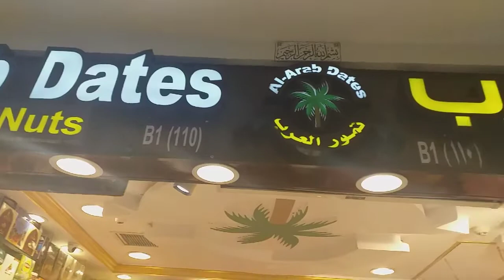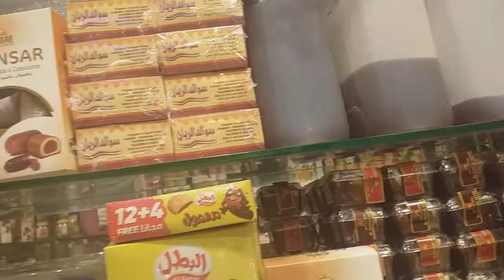Pusat Oleh-oleh Khas Arab di Al Safwah Tower Mekkah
As Safwah tower#pusat oleh-oleh#toko Al Arab Dates#jimmy jawa channel#2022#